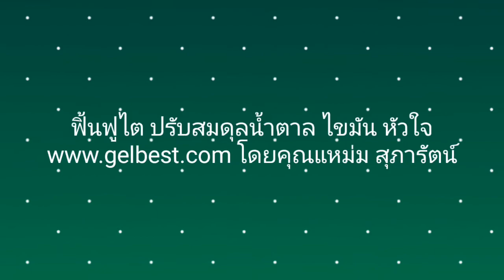ประสบการณ์จริง จากผู้ป่วย ไตระยะสุดท้าย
ครอบครัวพี่น้องสามสาวผ่านประสบการณ์
ทานไข่ขาววันละ 10ฟองมา 1เดือนเต็ม
ค่าของเสีย BUN สูงถึง 94 eGFR เหลือ 10%
ได้ทาน UMI HRT จนวันนี้ขึ้นมา =30%
จากระยะสุดท้าย ลดลงมาเป็นระยะ 3ฺB
ครีเอทินิน จากเกือบ 5 ลดลงมาเหลือ 2.02
คลิ๊ก vdo
ไตเสื่อมระยะสุดท้าย รอดการฟอกไตมาได้

บำรุงฟื้นฟูไตได้ ด้วยอาหารเสริมเจล UMI คลิ้กศึกษา